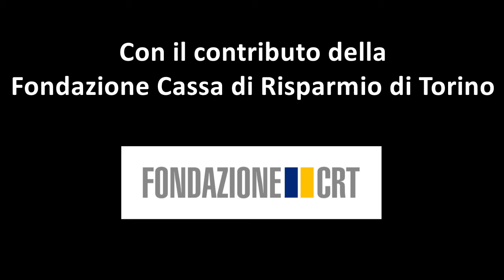La cappella campestre dei SS Vittore e Corona LIS (Lingua dei Segni Italiana)